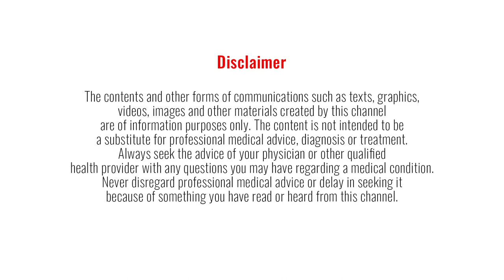How to handle stress eating? | Doctor’s weight loss journey series ft. Dr. Rajesh | Dr Pal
Bank: Indian bank, Thirunagar branch, Madurai
Account name: AISHWARYAM TRUST
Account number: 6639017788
IFSC: IDIB000T032